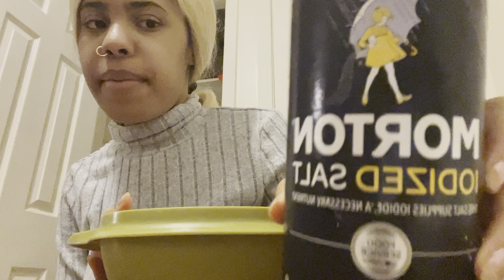Watermelon Mukbang 🍉♥️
Just an update while eating. Enjoy ♥️